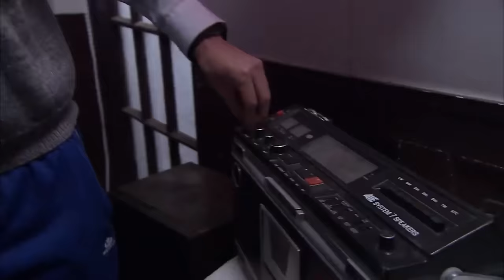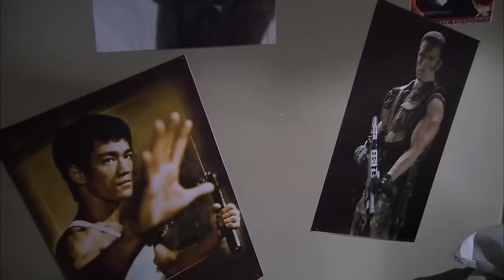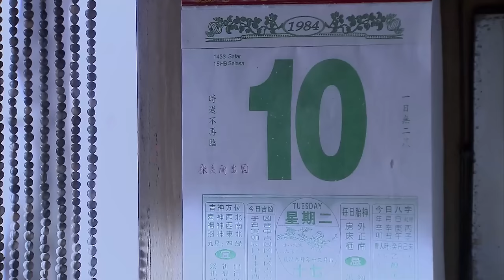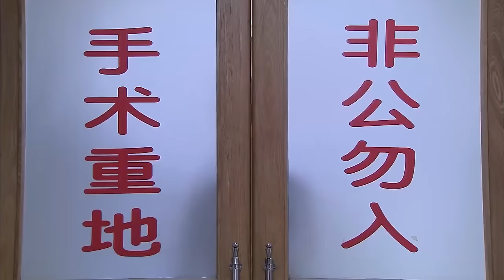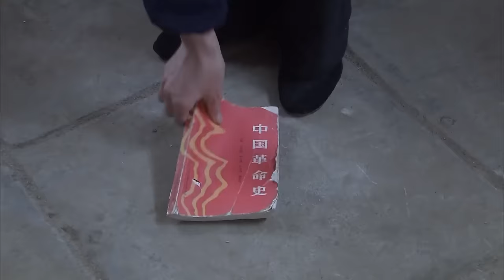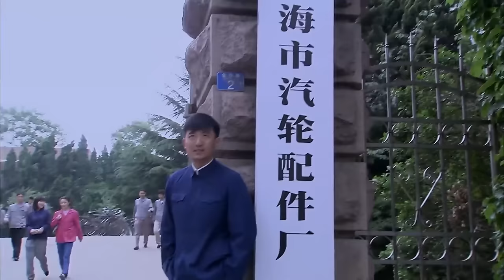山楂树乡恋 02 | 知识青年到农村爱上淳朴女孩，可二人却被命运残忍分开，再相见时男人成了高不可攀的首长，他们能否再续前缘？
从改革开放初期讲起，出身部队高干家庭的陆永福与一墙之隔的棚户区子女陈素芬，怀揣着各自的理想和激情走到一起。陆永福聪明机智，却好高骛远，眼高手低；陈素芬踏实稳健，看似柔弱却内心坚定。两人在商业大潮中几经浮沉，在情感道路上也历经坎坷，但最终凭借着他们自立自强的精神和真诚善良收获了属于他们的快乐人生。